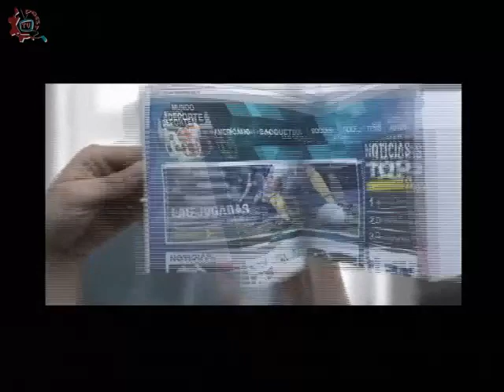20141204-CE1415/Nuestros Alumnos/EST 65 - Laboratorio de diseño industrial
Nuestros Alumnos. EST 65. Laboratorio de diseño industrial. Invitados: Ana karen Manríquez Rivas, Ana Fabiola Alarcon Rojo, Carlos Alberto Prado Muñoz,Yael Miranda Islas, Miguel Nava Rendon,Profesora Reyna Amalia Martínez Muñoz. Conduce: Alma Rangel. Fecha de emisión: 04 de Diciembre de 2014. Este y otros programas los puedes ver Producciones con fines educativos para secundarias técnicas en el Distrito Federal, México.